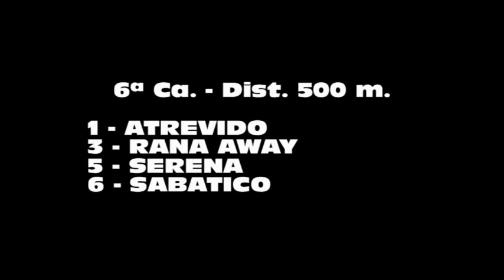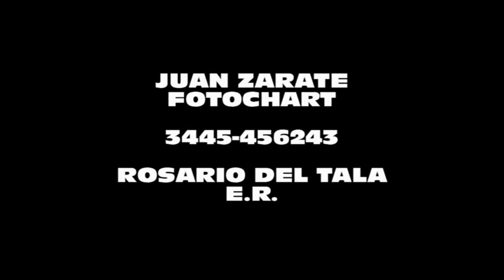Triunfo de DOÑA EMPERATRIZ - 5° CARRERA, PISTA LOS EUCALIPTUS